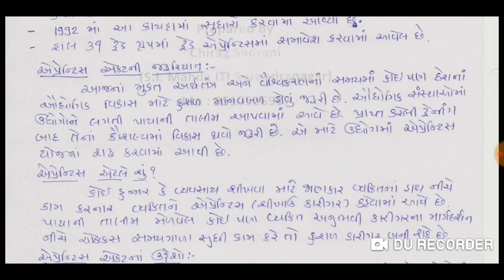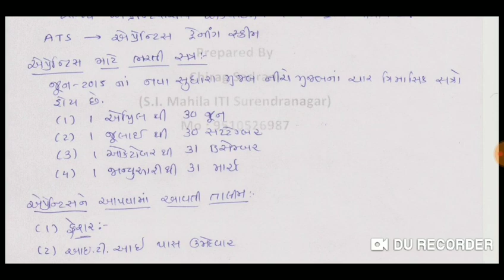ES_7.2 Apprenticeship Act 1961 (Employability Skill)(ITI)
આઇ.ટી.આઇ મા આવતાં એમપ્લોયએબીલીટી સ્કીલ વિષય ના સેમેસ્ટર-૨ ના ચેપ્ટર-૭ મુદ્દા નંબર-૨  Apprenticeship Act 1961 (Employability Skill)(ITI)